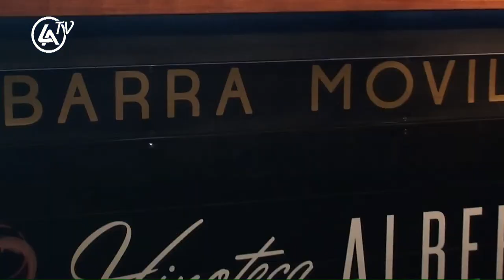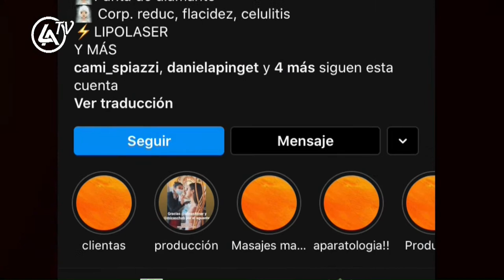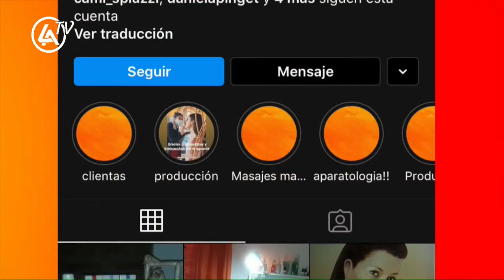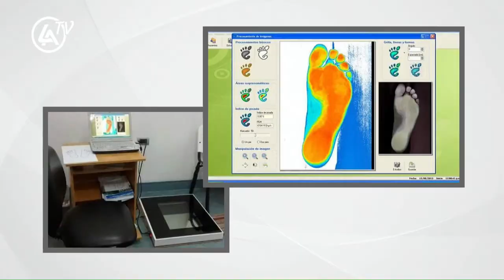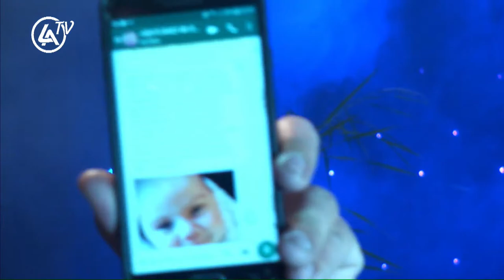La Apla TV - Martes 11 de agosto